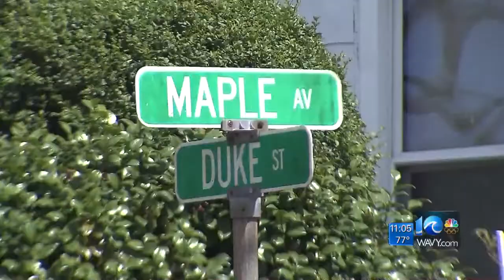Suspect pleads guilty in one-year-old Portsmouth boy's murder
10 On Your Side's Liz Palka reports for WAVY News.